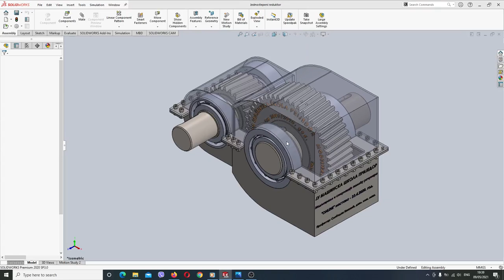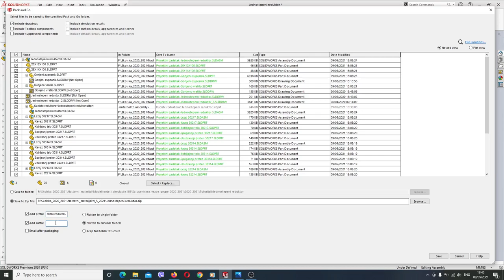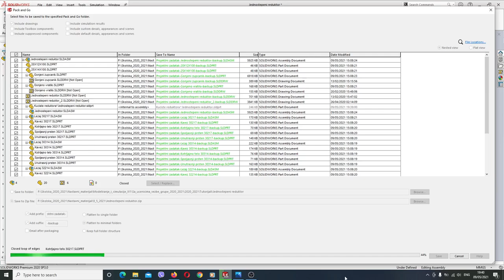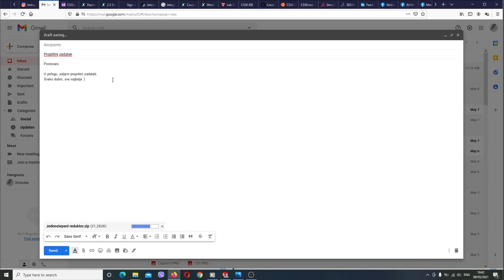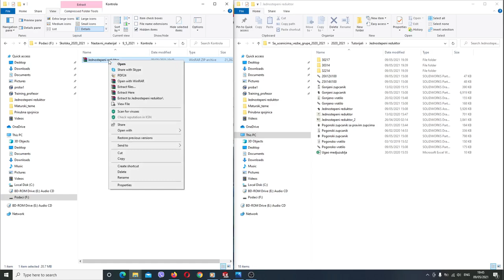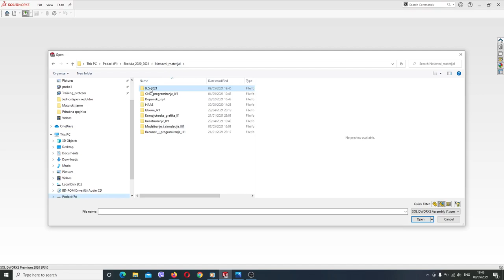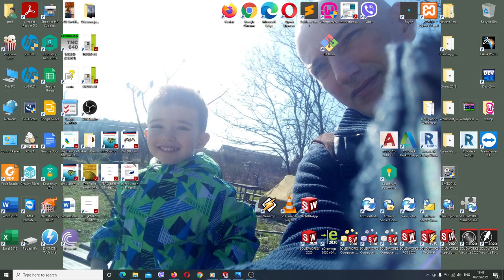Priprema i slanje sklopa mailom kao zipovana datoteka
Nastavni predmet: Modeliranje i simulacije pomocu racunara
Skolska 2020/2021 god.
Tutorijal kako se priprema sklop za slanje putem mail-a uz dodavanje prefiksa i sufiksa nazivima komponenti